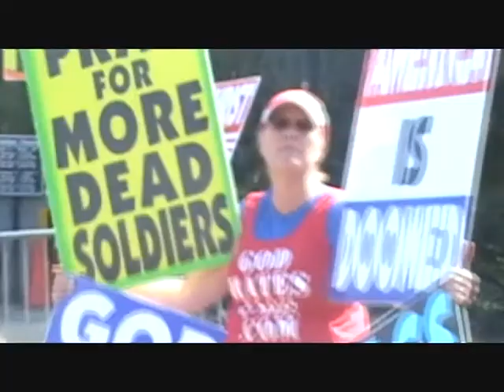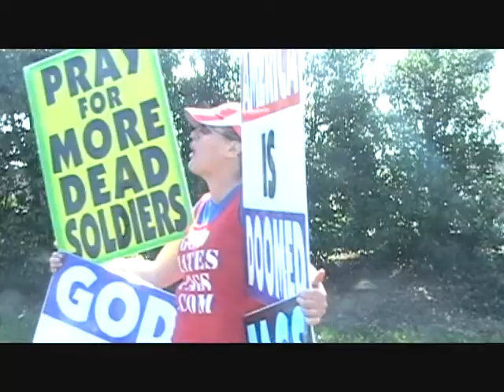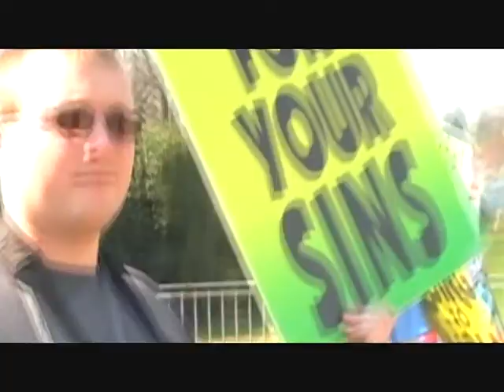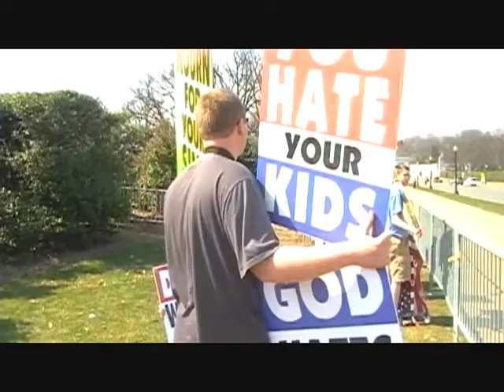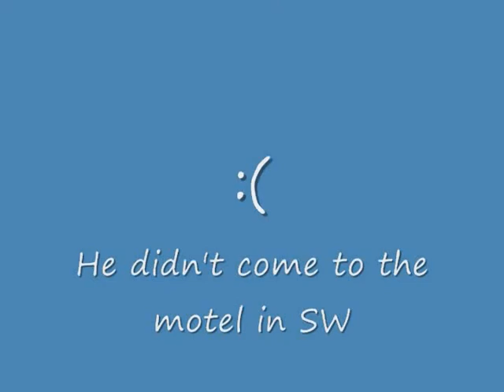Westboro Baptist "Church" in Washington, DC (Part 2)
March 21 2010: Crazy Protesters outside of AIPAC and Arlington National Cemetary. Watch as they grow increasingly annoyed by my innocent questions. Watch 'til the end, as I hit on one of the guys, lol!